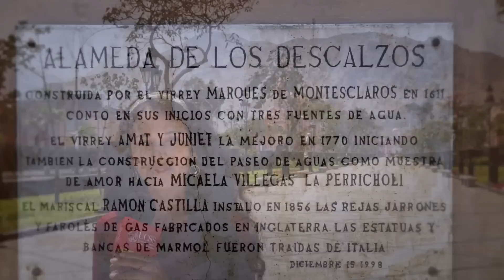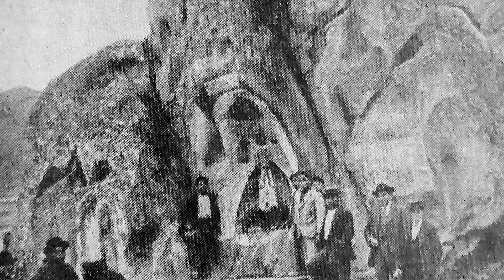Lima al Paso: De la alameda a los amancaes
El Rimac -el viejo distrito llamado Abajo el Puente- posee singulares espacios y lugares que comparten diferentes épocas de la historia prehispánica, virreinal y republicana de Lima. Lugares llenos de historias, leyendas y tradiciones que afortunadamente podemos encontrar hoy. Conozcamos el Paseo de Aguas, la Alameda de los Descalzos y, la vieja iglesia de San Juan de Amancaes (vestigio de la época del surgimiento y gloria del vals y la zamacueca con las afamadas peregrinaciones a las faldas del cerro que otrora vestía el amancae, la flor de Lima); así como la enigmática imagen de la Dolorosa en una piedra, que oculta una leyenda casi desconocida. Bienvenidas y bienvenidos a la segunda temporada de Lima al paso, descubriendo el patrimonio.

Dirección General: Kristhian Ayala Calderón
Conducción: David Pino / Karen Núñez
Cámara: Alvaro Canchari Sumalave
Asist. de Cámara: Oscar Málaga Sarmiento
Edición y Post-producción: Oscar Málaga Sarmiento